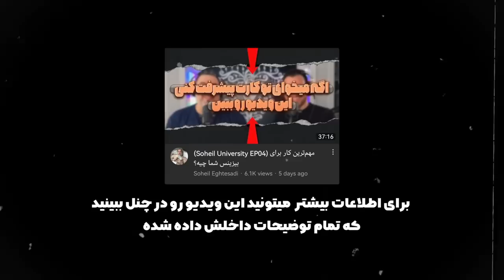( EP0116 ) چرا مدرسه %90 تخمیه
2- Telegram, search for Amin: @aminnww

برای ویدئوهای بیشتر به کانال دیگر لطفا بروید

Love,
Soheil